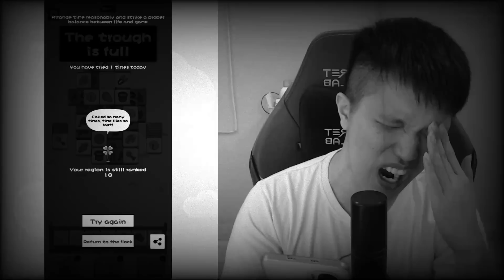SEMUA MOMEN KOCAK DAN LANGKA DI STUMBLE GUYS!?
Nama Game : Stumble Guys